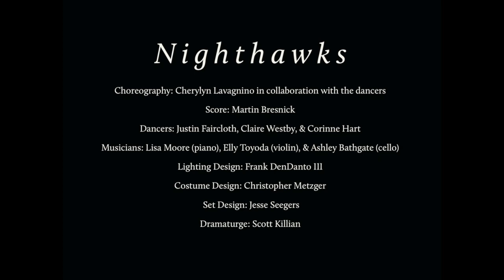Tales of Hopper's Nighthawks -- A Socially Distant Reimagination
Tales of Hopper is the fruit of a collaboration between choreographer Cherylyn Lavagnino and composer Martin Bresnick inspired by the work of American painter Edward Hopper. This theater-dance work casts the dancers as figures plucked from selected Hopper paintings, illuminating human connections through gestural movement steeped in subtext, as Bresnick’s original composition for piano, violin, and cello brings emotional undercurrents to the surface. Transparent set pieces reference Hopper’s environments, contextualizing each of the eight vignettes as they unfold. Tales of Hopper marks a departure for Cherylyn Lavagnino Dance, asking each of the dancers to step into the new roles of actor and collaborator in the company’s most character-driven work to date.